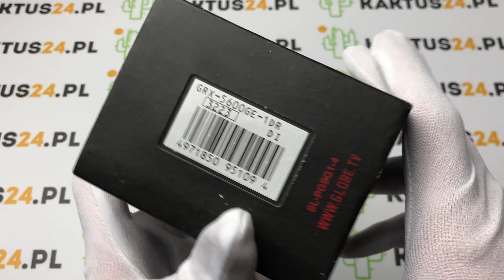CASIO G-SHOCK GRX-5600GE-1 GLOBE LIMITED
CASIO G-SHOCK GRX-5600GE-1 GLOBE LIMITED unboxing

Zasubksrybuj nasz kanał aby być na bieżąco !
Limitowane zegarki, instrukcje, testy i wiele innych filmów znajdziecie na naszym kanale youtube!
Szukasz markowych zegarków w najtańszych cenach? to sklep online jakiego szukałeś!
Aleja krakowska 41 lok 5 , Janki